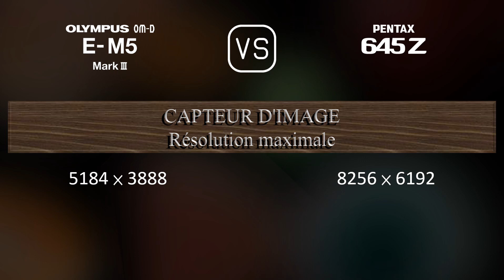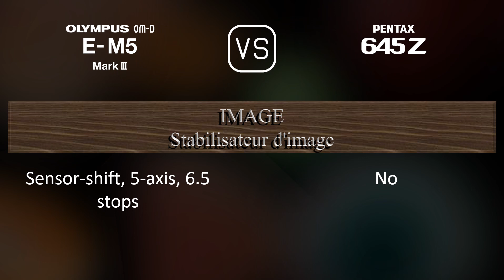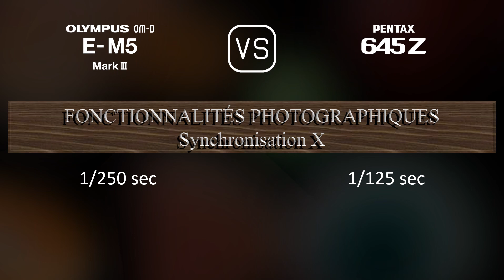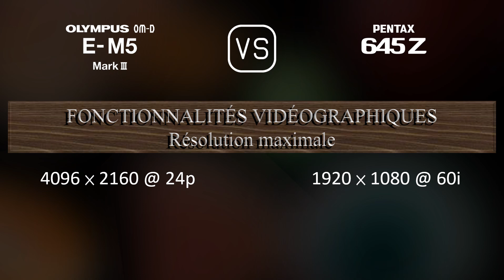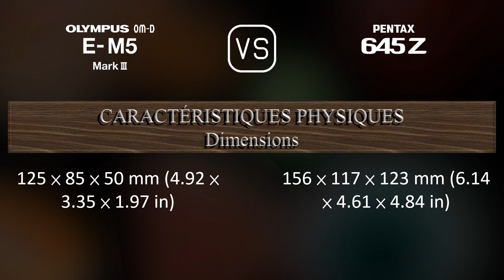Olympus OM-D E-M5 Mark III vs. Pentax 645Z: Une Comparaison de Caractéristiques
Cette vidéo fournit un aperçu des fonctionnalités du Olympus OM-D E-M5 Mark III et du Pentax 645Z dans une comparaison de caractéristiques (comparison of specifications).

00:25 LANCEMENT
00:33 BOÎTIER
00:40 CAPTEUR D'IMAGE
01:01 IMAGE
01:16 OPTIQUE ET MISE AU POINT
01:41 ÉCRAN
01:58 VISEUR
02:13 FONCTIONNALITÉS PHOTOGRAPHIQUES
03:06 FONCTIONNALITÉS VIDÉOGRAPHIQUES
03:20 STOCKAGE
03:24 CONNECTIVITÉ
03:49 CARACTÉRISTIQUES PHYSIQUES
04:07 AUTRES CARACTÉRISTIQUES